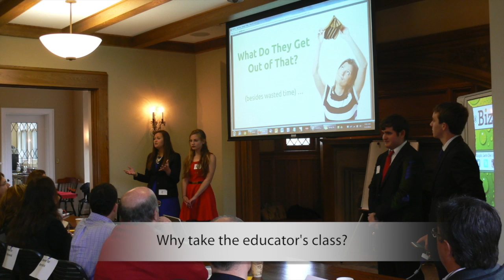Hawken School Educators Workshop for Entrepreneurial Studies